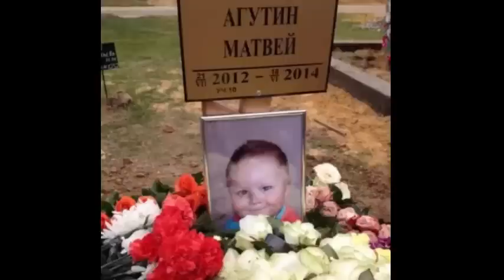Новое горе в семье Агутина: умер маленький племянник!!!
новости viva "новости шоу бизнеса" знаменитости звезды "шоу бизнес" скандал "знаменитость фото" "новость сегодня" "сми россия" "елена темникова" "новость тв" "смотреть тв" "тв программа" "слух новость" "слух дом2" "дом слух" сплетни

В фильме собраны уникальные кадры хроники прошлых лет, видео из личного архива певицы, звучат всеми любимые шлягеры.
Про Аллу Борисовну Пугачеву в откровенных интервью рассказывают ее друзья и близкие: Максим Галкин, Игорь Николаев, Дмитрий Иванов, Дима Билан, Евгений Миронов и другие.